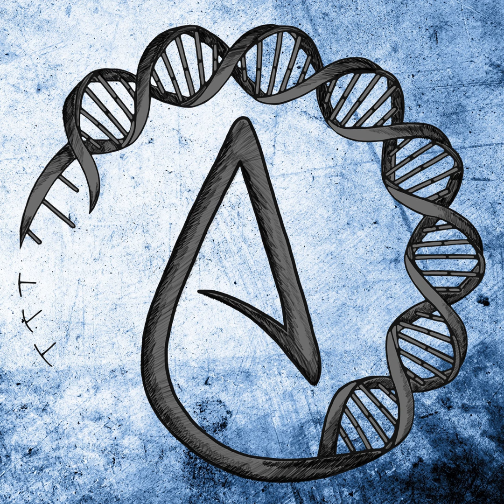Pastor Wants Us To Be Tolerant Of His Intolerance | Full Podcast 145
In this podcast, we cover the following subjects: Pastor robin bullock reading divine intervention into biden stumbling on an airplane Pastor Robert Jeffress saying you’re intolerant if you don’t tolerate intolerance A west virginia lawmaker quoting the Bible in chamber to defend an anti-trans bill Republicans using propaganda against a justice department nominee We also take voicemails: Resources Dumpster Fire Candle Holder Apostate sign Quarantine Game Shop Merch Shop Twitter Patreon All links to my channel can be found Podcast on iTunes Podcast on SoundCloud Podcast on Google Play Podcast on YouTube Social Media: Patreon Twitter Discord PayPal